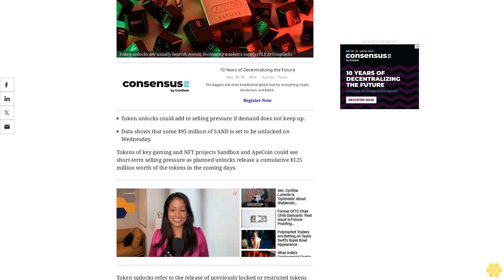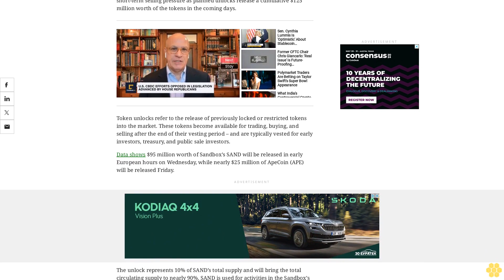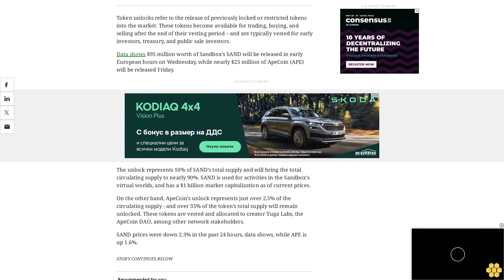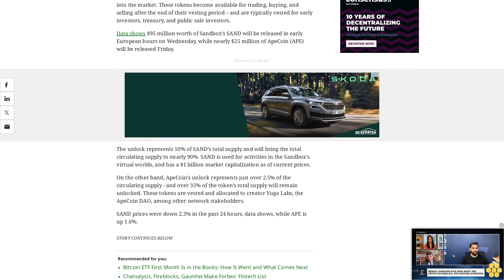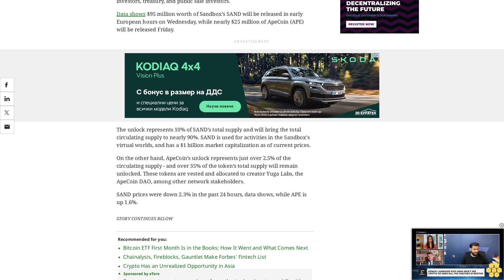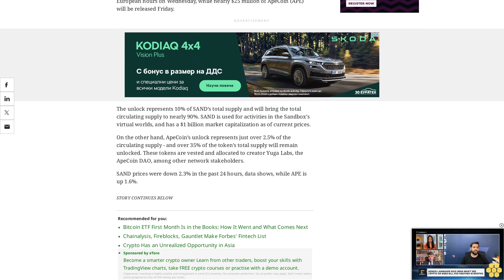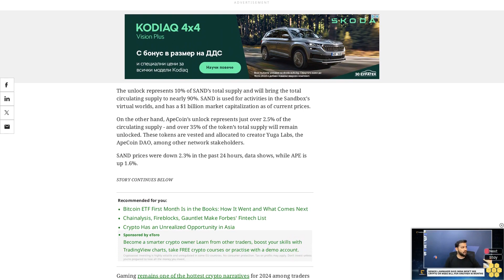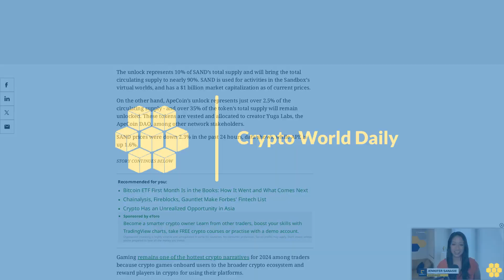Sandbox’s SAND Slides, ApeCoin Steady Ahead of $125M in Unlocks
Token unlocks refer to the release of previously locked or restricted tokens into the market.

Token unlocks could add to selling pressure if demand does not keep up.

Data shows that some $95 million of SAND is set to be unlocked on Wednesday.

Tokens of key gaming and NFT projects Sandbox and ApeCoin could see short-term selling pressure as planned unlocks release a cumulative $125 million worth of the tokens in the coming days.

Token unlocks refer to the release of previously locked or restricted tokens into the market. These tokens become available for trading, buying, and selling after the end of their vesting period – and are typically vested for early investors, treasury, and public sale investors.

Data shows $95 million worth of Sandbox’s SAND will be released in early European hours on Wednesday, while nearly $25 million of ApeCoin (APE) will be released Friday.

The unlock represents 10% of SAND’s total supply and will bring the total circulating supply to nearly 90%. SAND is used for activities in the Sandbox’s virtual worlds, and has a $1 billion market capitalization as of current prices.

On the other hand, ApeCoin’s unlock represents just over 2.5% of the circulating supply - and over 35% of the token’s total supply will remain unlocked. These tokens are vested and allocated to creator Yuga Labs, the ApeCoin DAO, among other network stakeholders.

SAND prices were down 2.3% in the past 24 hours, data shows, while APE is up 1.6%.

Gaming remains one of the hottest crypto narratives for 2024 among traders because crypto games onboard users to the broader crypto ecosystem and reward players in crypto for using their platforms.